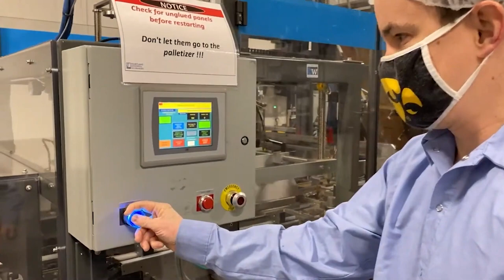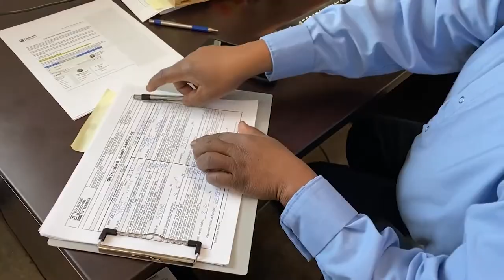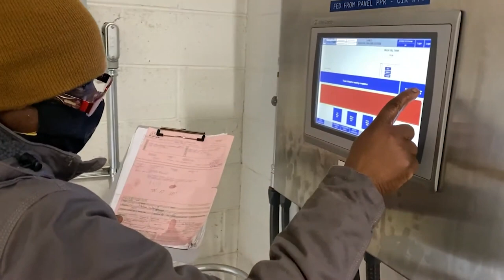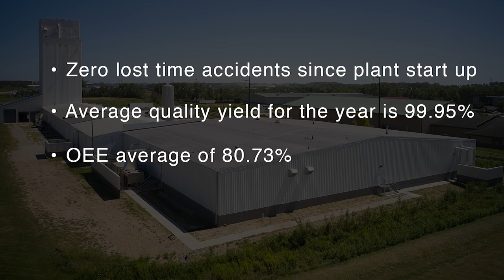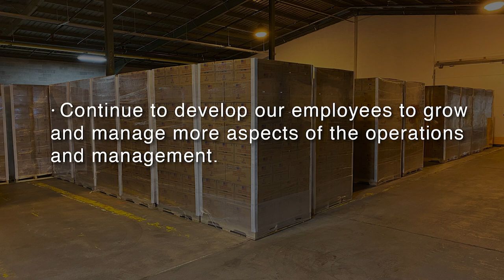Heartland Goodwill Enterprises Vegetable Oil Production Plant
Learn how Heartland Goodwill Enterprises hires people with disabilities at their vegetable oil packaging plant in Coralville.